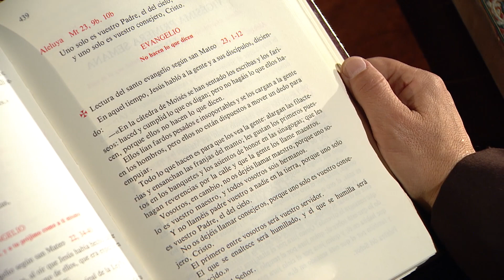Evangelio Del Día | Lectio Divina (20 De Agosto De 2016) - Tele VID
Lectio Divina es la forma de iniciar el día con la lectura del evangelio de hoy con la guía del Padre Jorge Mario Naranjo